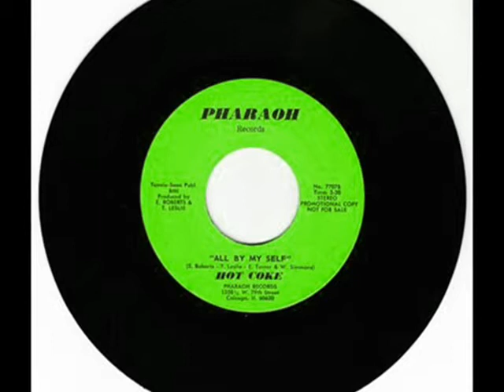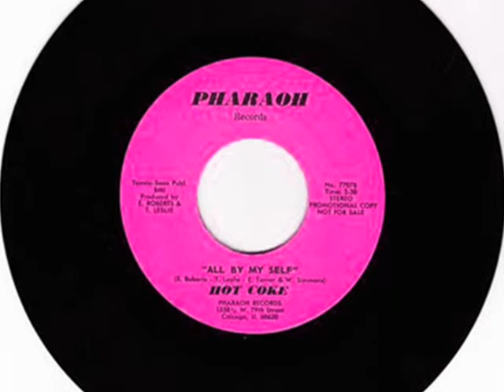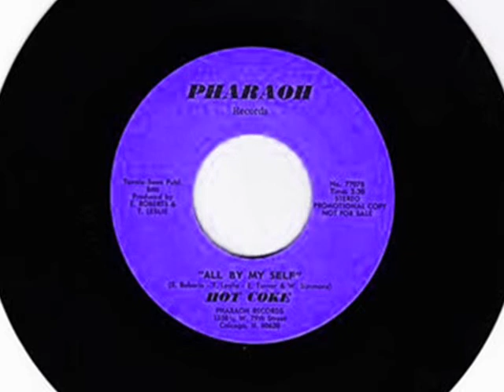HOT COKE ~ ALL BY MY SELF